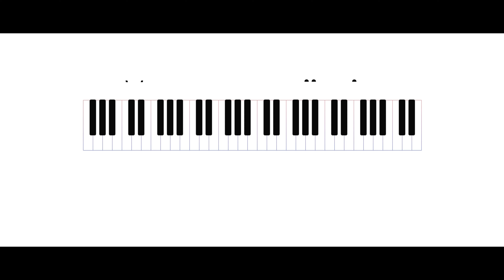Midex XC-250 Akustik Gitar Performans Videosu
Midex akustik gitar kategorisinin çok satanlarından olan xc-250, şık bir görünüme ve kaliteli bir ses tınısına sahiptir. Mat siyah görünümü, flotalı yapısı, sap ayarı fonksiyonu ve gül klavyesi ile tam bir fiyat performans ürünüdür. Akustik gitar tavsiyelerinde ön plana çıkmaktadır.

Özellikleri

Kulp malzemesi: Gül ağacı

Boyun malzemesi: Oguman

Arka/yan malzeme: Bas ahşabı

Siyah renk

Ön Kapak: Alman Ladini

 klavye: Gül ağacı

Perde Sayısı: 20

Kasa Tipi : Kesik kasa (cuttaway).

Ebatlar: 103 X 40 X 12 cm